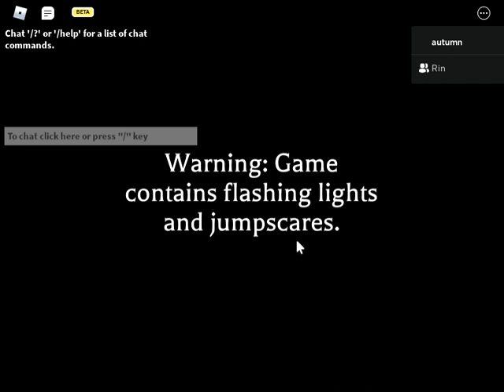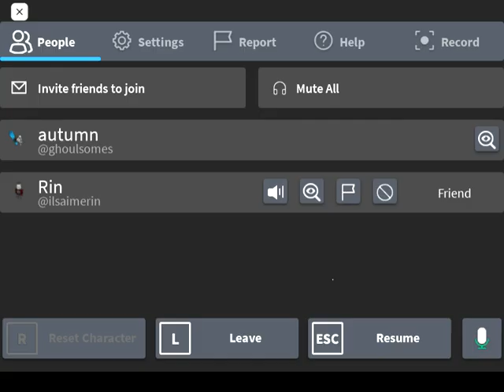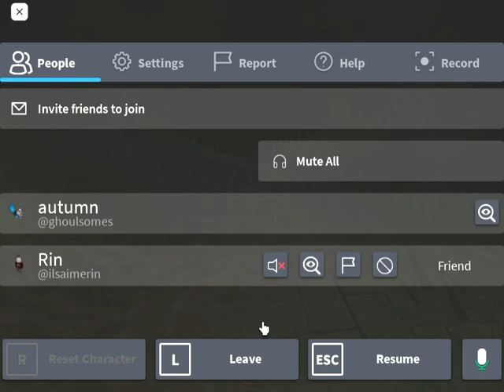Chapter 2 MIMIC gameplay Part 1